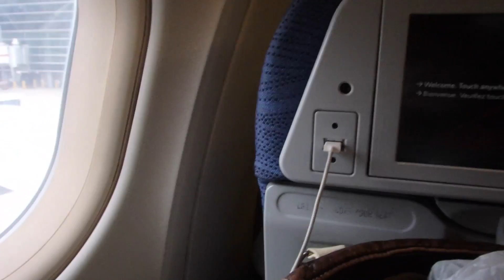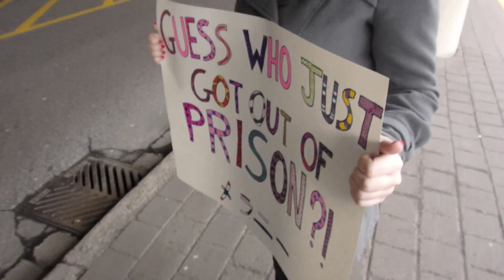Canada Trip Vlog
Hey, everyone! Here's a new vlog (finally)! This is of my trip to Ontario, Canada from Dec 25 - Jan 7